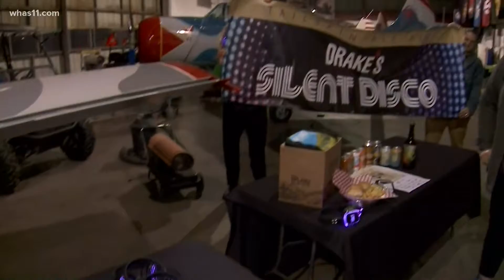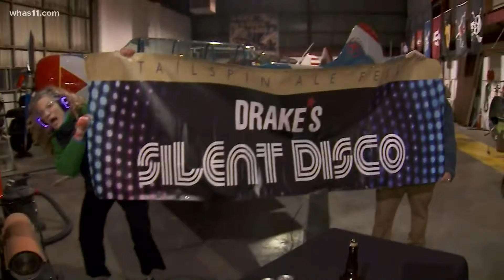Get your groove on during a silent disco at Tailspin Ale Fest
The silent disco experience allows you to have your own personal dance party.